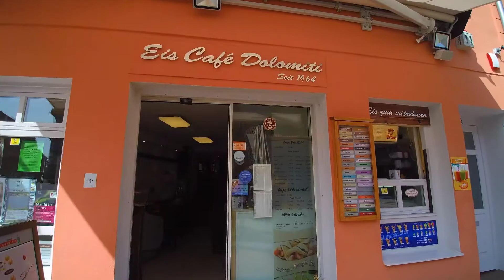Eiscafé Dolomiti aus Helmstedt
Eis aus traditioneller Herstellung.